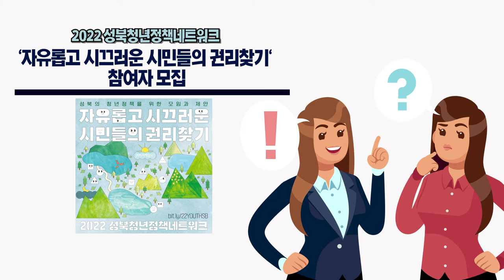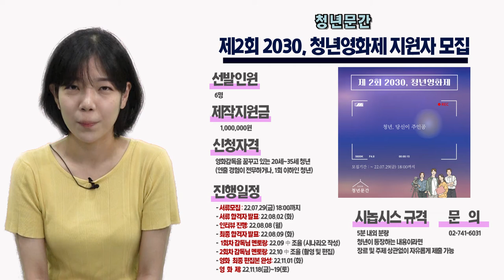[ 성북마을뉴스 130회 ] 6월 둘째 주_ 힘을 내요! 청년 특집!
공간 대관에서 영화 제작 지원까지.
청년의 꿈을 위해 우리 마을 곳곳에서 다양하게 펼쳐지고 있는
알찬 소식들을 이상희 배우님이 직접 전해드립니다.

* 성북마을뉴스는 여러분의 소식을 기다리고 있습니다.
전하고자 하시는 소식이 있으시면,

[2022 성북청년 네트워크]
'자유롭고 시끄러운 시민들의 권리찾기' 참여자 모집

[청년살이발전소]
공유주방 대관 안내

[청년 문간]
2030,청년영화제

보내주심 성북마을뉴스로 올려드립니다.
마을 행사, 마을 축제, 마을 교육, 이벤트, 등등 무료로 홍보해 드립니다.
웹자보 (AI파일이면 더 좋아요, )  간단한 내용이나 혹은 꼭 쓰고 싶은 문구 등이
있다면 적어 보내주세요

앵커 : 하종민 / 편집: 김재현
촬영 및 대본 : 송해욱